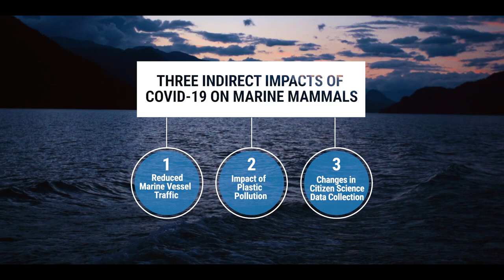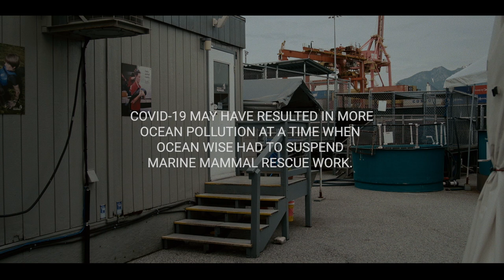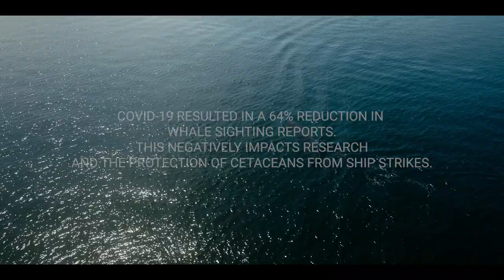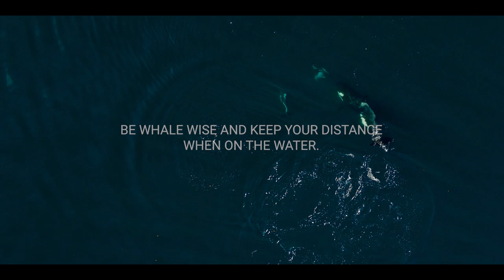What are the impacts of COVID-19 on Marine Mammals?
Ocean Wise Researchers are investigating the impacts of COVID19 on our oceans and marine life.